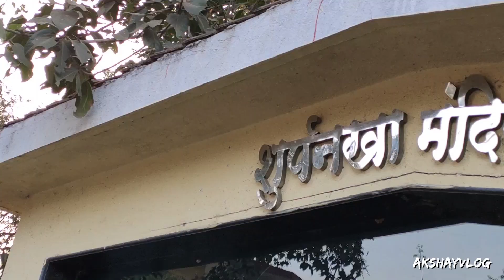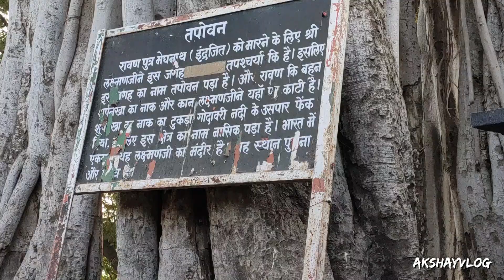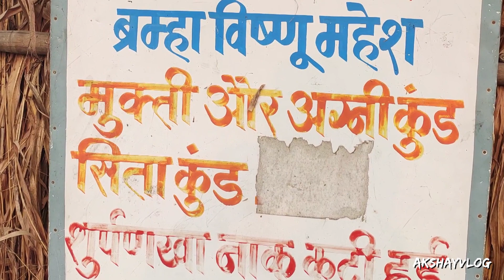इसी जगह पर लक्ष्मणजी ने शुर्पनखा का नाक काटा। तपोवन पंचवटी, नाशिक। Tapovan Panchavati,. Nashik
My Gadget :- sony handycam,cannon 80d

तपोवन पंचवटी
राम सिता वनवास